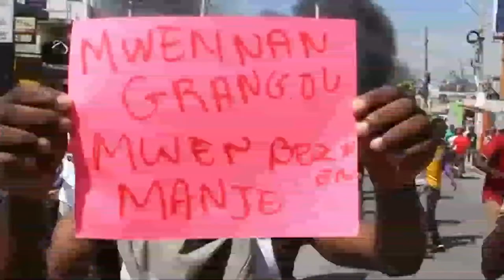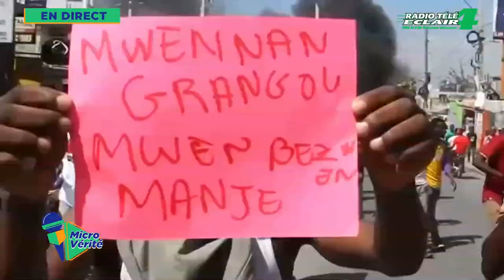MICRO VÉRITÉ ( 28 MARS 2024 ) Radio Télé Éclair